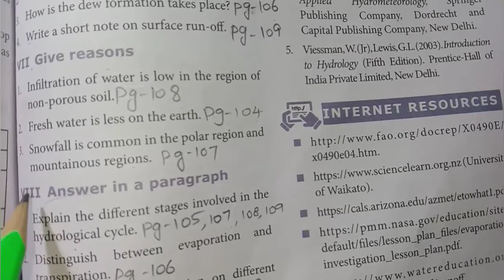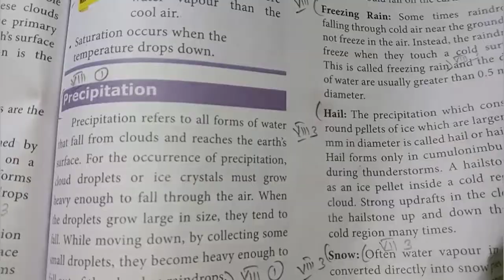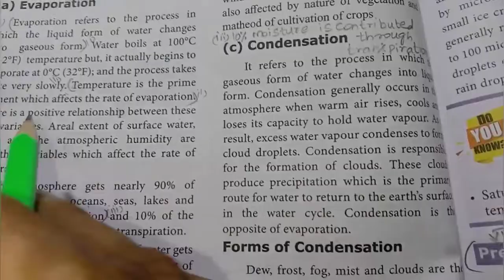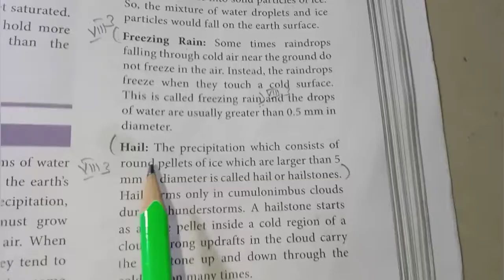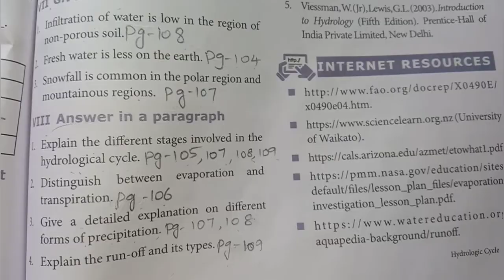8th Std Social Science | Unit 3 Geography | Hydrologic Cycle - Question and Answer VIII